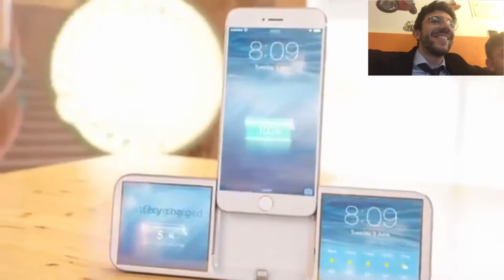Reazione all’iphone 6 del futuro Batteria switch